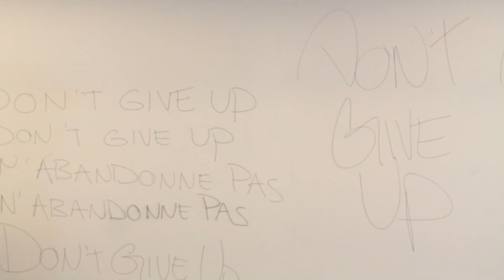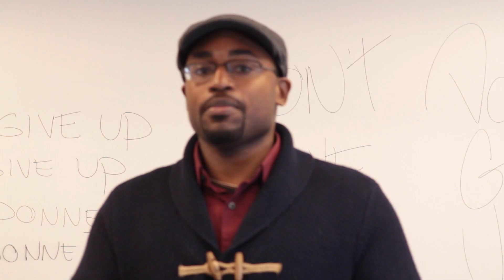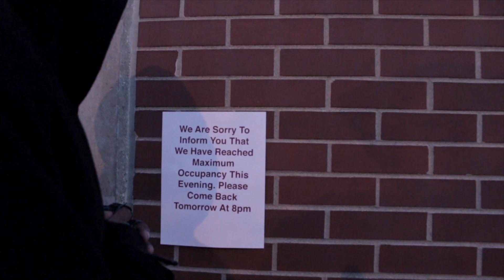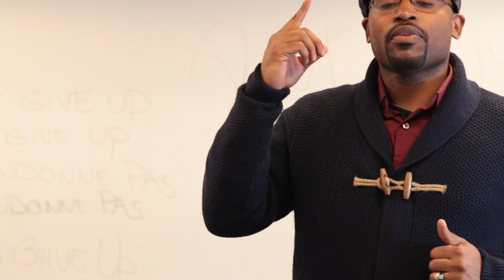Nizm - Dont Give Up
Produced by DJ T-Rell
Video by Cre8ive Jacks
Nizm